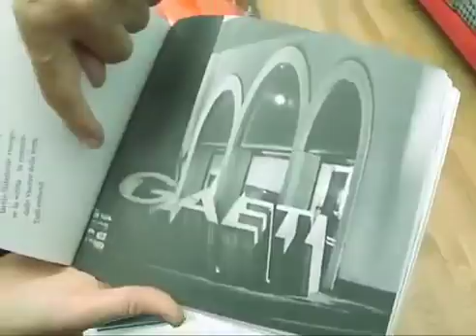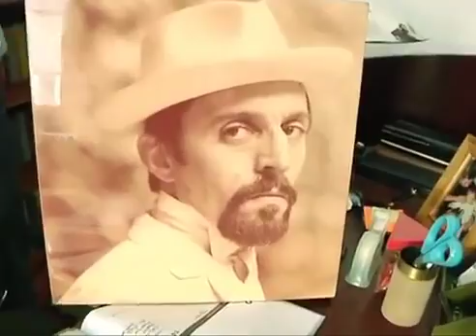LUCI DELLA CITTA' Intervista A Renato Borsoni Bresciapuntotv